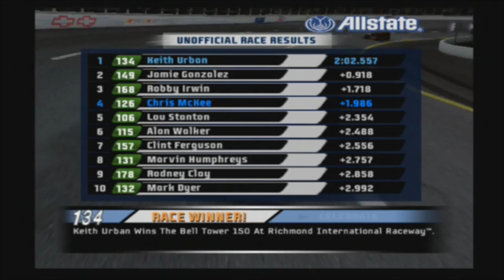NASCAR 07 Fight to the Top | Part 31 | IN HONOR OF STEVE BYRNES